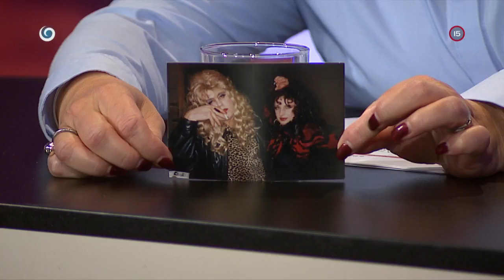Dôležitosť líčenia (SEDEM)